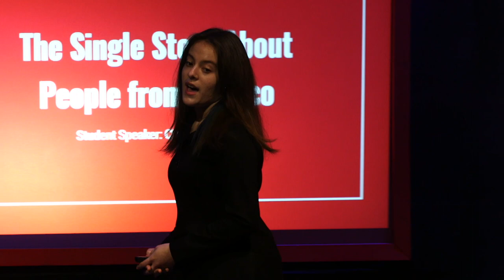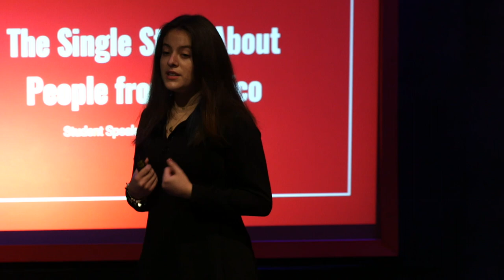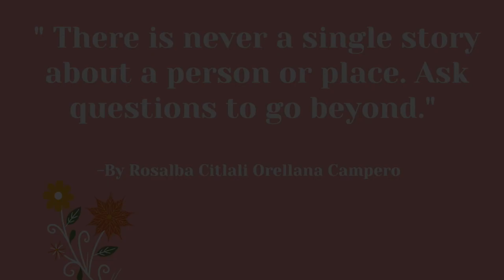The Single Story about people from Mexico | Citlali Orellana | TEDxMountainViewHighSchool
In her talk, Citlali will share personal experiences with stereotyping, analyze why we stereotype Mexicans, and its relevance in society.  Citlali Orellana is a sophomore at MVHS. She was born and raised in Mexico City, and moved to Mountain View with her mother a year ago. She is a member of sunrise club and K-pop club on campus. Outside of school she takes karate lessons, and her goal is to reach the black belt level. She has tried several sports such as diving, rhythmic gymnastics, aerobic gymnastics, cheerleading, swimming and ice skating. In her free time she likes to listen to music, especially K-pop, read, watch Netflix on her couch with a warm blanket and talk with her friends from Mexico. In her talk, she will share personal experiences with stereotyping, analyze why we stereotype Mexicans, and its relevance in society. This talk was given at a TEDx event using the TED conference format but independently organized by a local community.